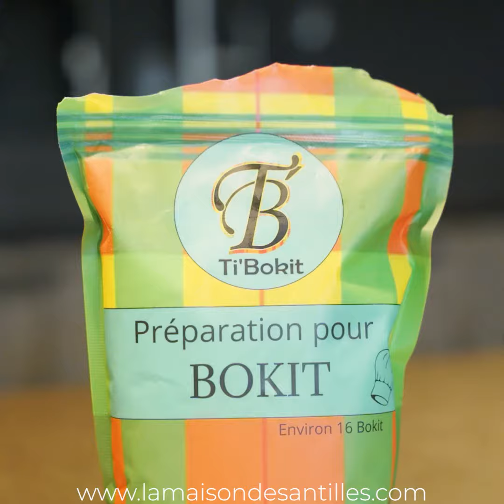Tuto Bokit avec la fameuse farine à bokit prêt à l'emploi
Un tuto sur les farine à bokit prêt à l'emploi pour réaliser facilement, rapidement et surtout avec succès ces bokits antillais.

Un tuto réalisé par le Chef Xavier Pistol !